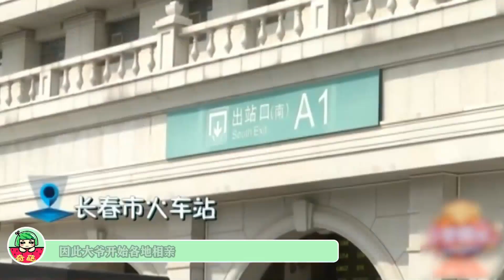編制大爺相親要求高，緊跟潮流要“試婚”，大姐：工資上交就行#緣來不晚#鄉裏相親#相親